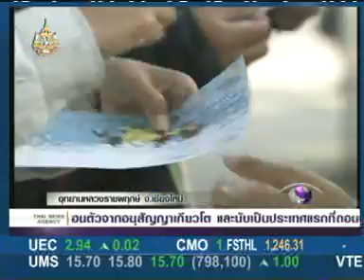ข่าวช่อง 9 งานมหกรรมพืชสวนโลก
ข่าวช่อง 9 งานมหกรรมพืชสวนโลก ข่าวต้นชั่วโมง 13/12/11 เวลา 10.00 น.